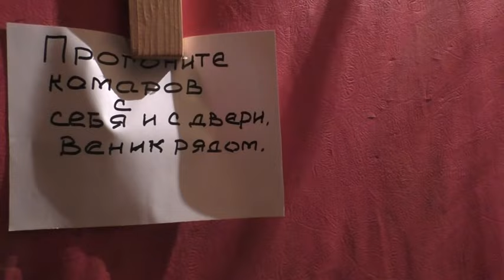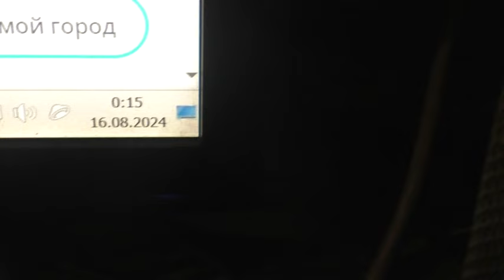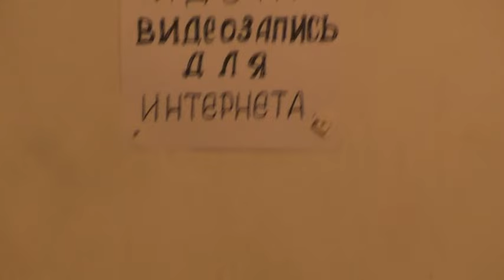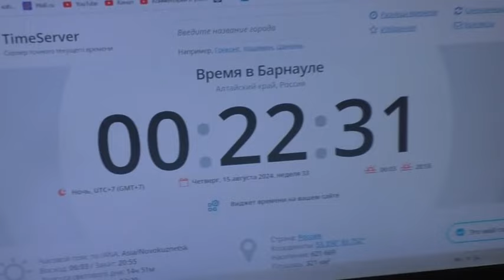Зарницы. Что это такое ? 16. 08. 2024